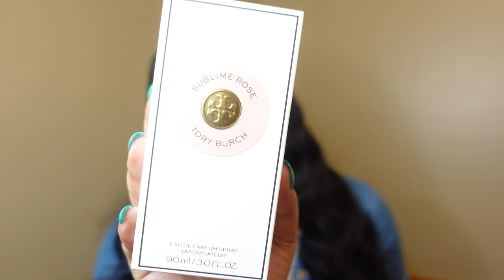2022 MUST HAVE FRAGRANCE | EVERY WOMAN NEEDS | LUXURY FRAGRANCE | TORY BURCH| MOST COMPLIMENTED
I purchased Tory Burch Sublime Rose Parfum from the Essence of Dreams Collection. I also received samples of the entire collection and decided to do a review video. Let me know what you think 😊 .